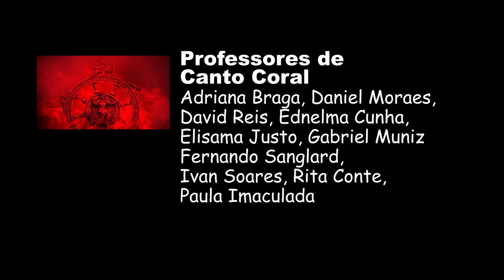5 - Carmina Burana - Carl Orff - Isabela Sekeff - Madrigal de Brasília e convidados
Uf dem anger -  No Prado - coro
9. a) Reie
 b) Swaz hie gat umbe
 c) Chume, chum, geselle min
d) Swaz hie gat umbe
10. Were diu werlt alle min

Carmina Burana - Carl Orff
Concerto realizado em 29 de novembro de 2019, no Teatro da Escola de Música de Brasília.
Regência de Isabela Sekeff.
Corais participantes:
Prática Coral dos Alunos de Canto Erudito da EMB (professores Adriana Braga, Daniel Moraes, David Reis, Ednelma Cunha, Elisama Justo, Gabriel Muniz, Fernando Sanglard, Ivan Soares, Rita Conte e Paula Imaculada);
Madrigal de Brasília (Maestrina Isabela Sekeff, técnica vocal Ariadna Moreira);
Coro Juvenil de Goiânia (Maestro Edson Marques);
Coro da Musicalização Infantojuvenil da EMB (Éder Camuzis e Patrícia Tavares).
Percussão:
Núcleo de Percussão Erudita da EMB (João Victor Godinho, Sarah Freitas, Joana Nazar, Felipe Gonçalves, Nathália Marques, Gabriel Herédia e Davi Nascimento) - professores Francisco Abreu e Elias Caires
Pianos:
Elisa Silveira e Thales Silva.
Solistas:
Abenilton Nogueira, Ana Luísa Melo, Elizabete Cardoso, Gabriela Dourado, Hermógenes Correia, Karina Sousa, Lucas Matoso e Tiago Marques)
Iluminação: Aldo Bellingrodt
Imagens e edição: Hamilton Ribeiro
Supervisor da EMB - José Alberto de Almeida Júnior
Coordenador de Grandes Grupos - Marcos Sfredo
Diretora do CEP-EMB - Edilene Abreu
Vice-Diretor do CEP-EMB - Davson de Souza